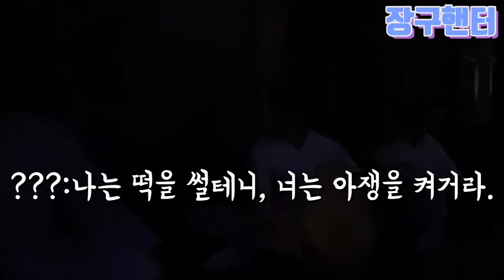[장구헌터]전통춤 반주 시나위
국립국악원 풍류 사랑방에서 연주한 시나위 음악입니다
전통춤 발표회 반주팀의 라이브 연주영상입니다👍